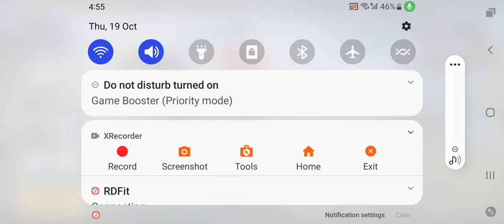crate opening 20 classic crates in pubg mobile